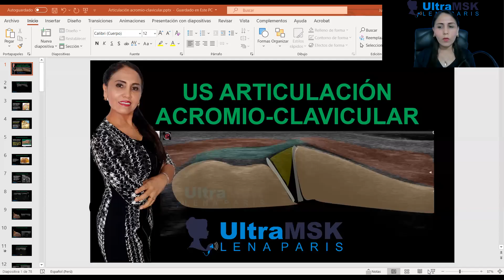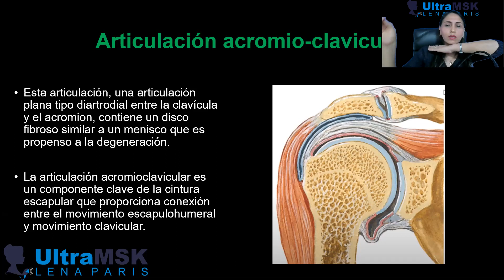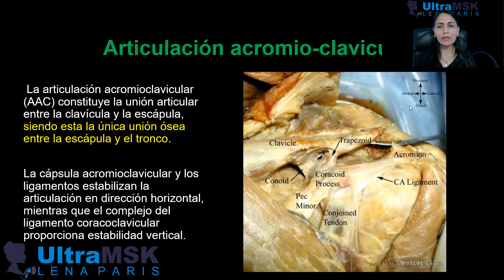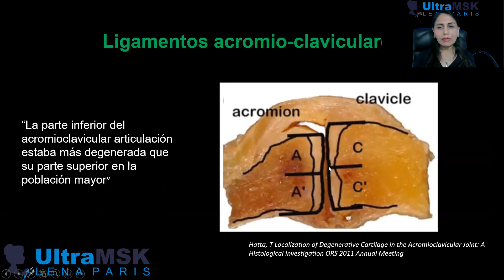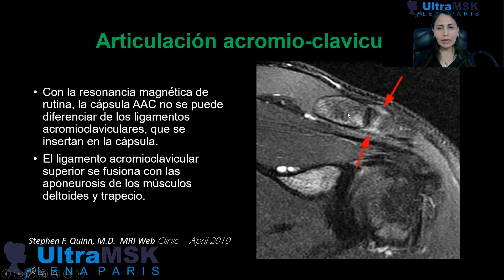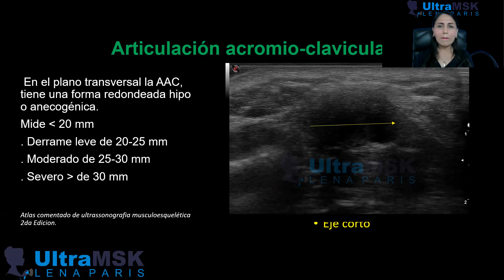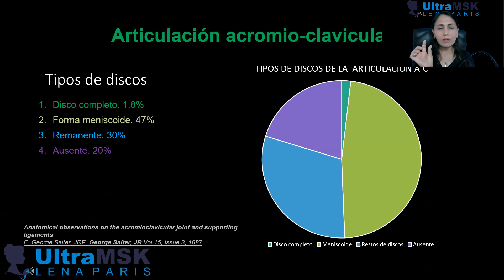COMO EVALUAR LA ARTICULACION ACROMIOCLAVICULAR EN ULTRASONIDO/ ACROMIOCLAVICULAR JOINT ULTRASOUND.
Repasamos la sonoanatomía y parte de la patología de la Articulación acromio-clavicular en ultrasonido.